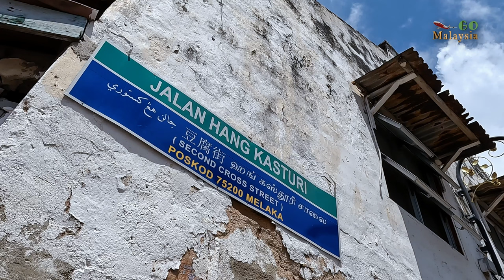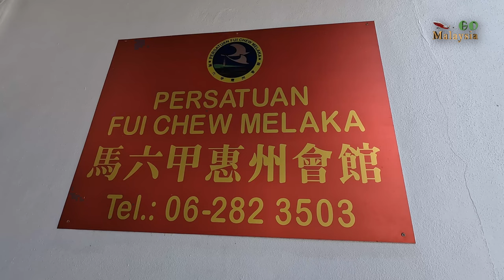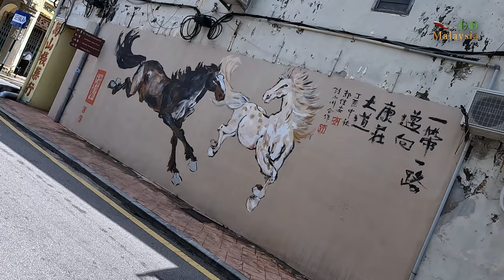马六甲豆腐街 - 会长高的神奇石头，你见过吗!?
视频字幕：英文、马来文、简体、繁体、
自游大马：马六甲豆腐街 - 会长高的神奇石头，你见过吗!?

视频章节
00:00   开场
00:26   内容 1
02:12   内容 2
03:12   收场